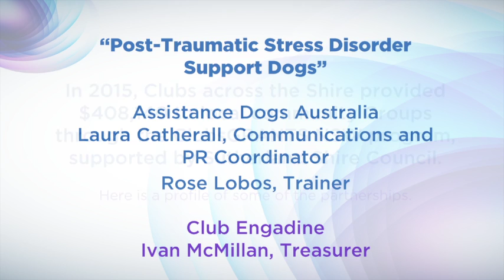SSC Club Grants 2015 Assistance Dogs Australia Club Engadine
In 2015, Clubs across the Sutherland Shire provided $408,140 to local community groups through the ClubsGRANTS NSW program, supported by Sutherland Shire Council.